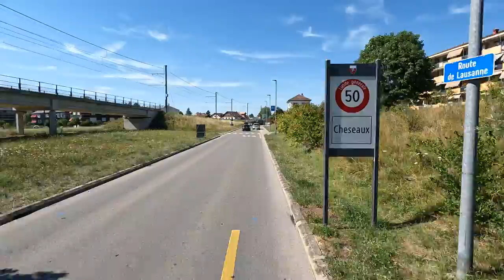Cycling from Genéve to Neuchâtel (the third [short] fragment, HD)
Some raw footage of cycling from Genéve to Neuchâtel (CH / Sweetserland) — featuring pathetic suburban views.

Mute the sound... close this window... or, at least, demand HD from YouTubby.
Also, notice you can control the playback speed.